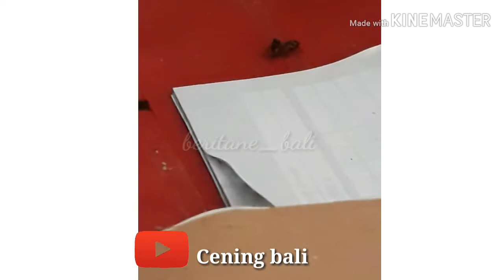Lalat Berkembang biak 😱😱